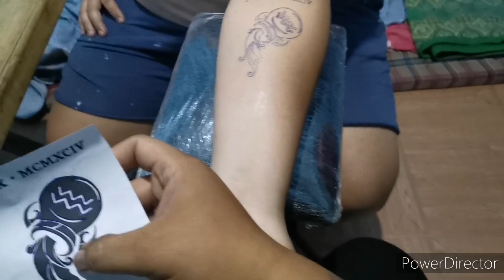My fastest tattoo session!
Salamat sa mga sumusuporta at mga schoolmate ko jan sana wag kayo mag sawang itangkilik ang gawang malikha.ink

Another firstimer ang sunubok! Shawrawt sa batch nio.